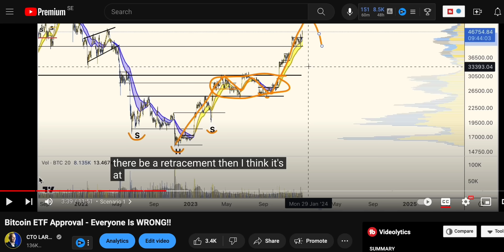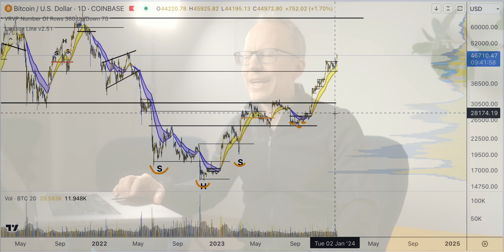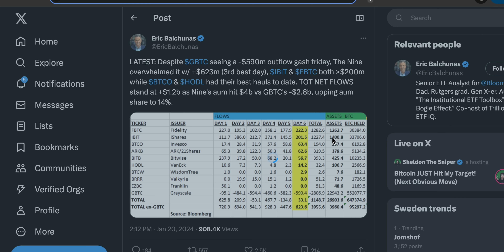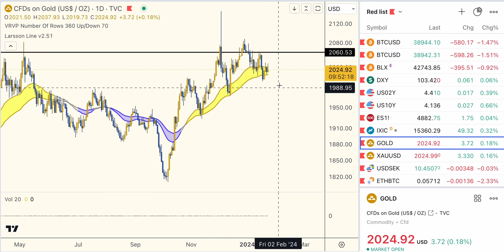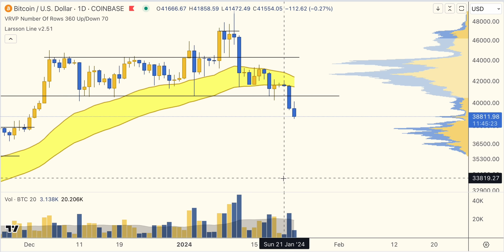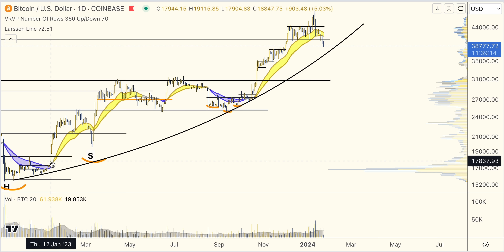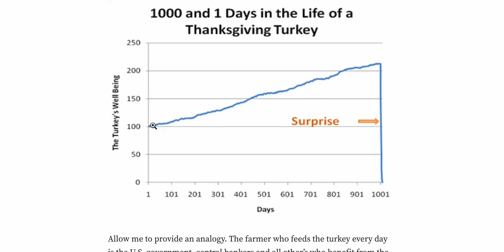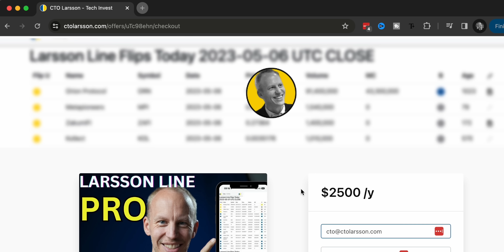THINK LIKE A WHALE. SHOCKING!!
Bitcoin dumped as one of the scenarios I predicted in a previous video. What to do next?

TIMESTAMPS
0:00 Recap of scenario 1
0:40 What I said
2:38 Grayscale outflow
5:22 Traditional markets
6:00 If you were a giant whale
10:00 A turkey's well-being chart
10:12 Why I don't want a Ferrari

All information presented in this video references an opinion of the speaker and is for general information purposes only. You must not construe any information presented as legal, tax, investment, financial, or other advice. Nothing presented constitutes a solicitation, recommendation, endorsement, or offer to buy or sell financial instruments. I am not a licensed financial advisor or registered investment advisor. For financial or investment advice, seek a duly licensed professional in your jurisdiction, who can take your specific situation into account. Past performance does not indicate future results. You are always at risk of losing all invested funds. I don’t give advice to buy or sell specific assets, but provide timeless education and software tools generic for any asset. Rather than relying on subjective market opinions, I apply the principles of technical analysis formulated in 1930s on historical charts. Anyone can apply the same process and get the same result. Technical Analysis does not predict the future. It is a tool to find setups for controlled risk/reward. Larsson Line does not predict the future. It is a mathematical formula for trend expression. My objective with this video is to spark curiosity to learn more and to reflect on your own analysis, not replace it. Disclosure: The speaker holds Bitcoin and Ethereum exposure as ETP price tracker certificates in ISK through his bank.